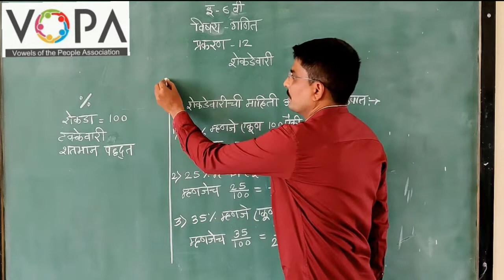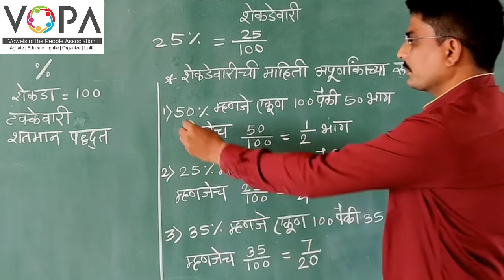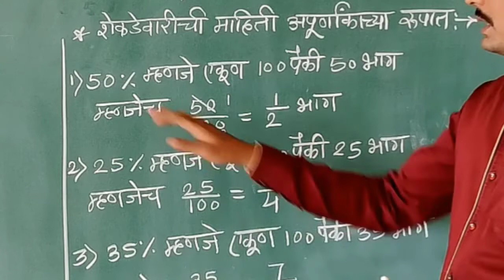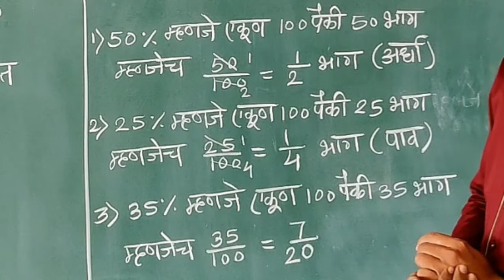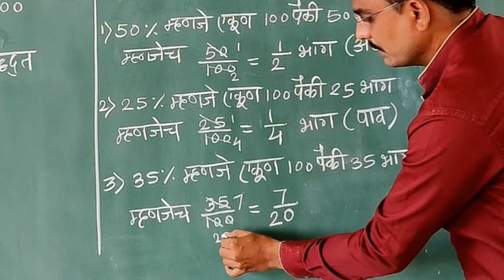6th | Maths | Chap 12 | शेकडेवारी | V1 | V-School